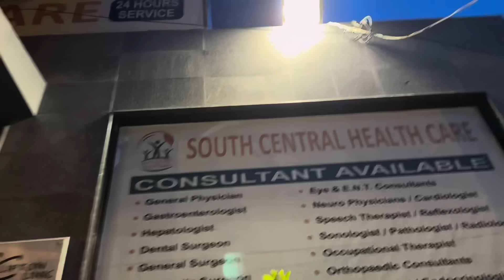Wife ny apna beta naina ko da diya ? Naina ko beta ki Mubarak | DD ko diya jawab..